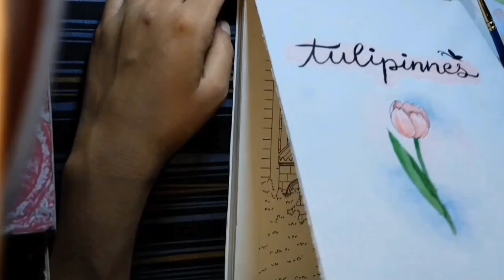Urban painting of Hong Kong in watercolour for beginners | art vlog | city illustration🖌️Tulipinnes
It's a original artwork inspired from a Streetside beautiful architecture from Hong Kong.. It's also the first painting on my new sketchbook...I enjoyed every second doing this for you.. Hope you will like it..

Thanks for reading and have a nice time..
with love
Tulipinnes 🌷